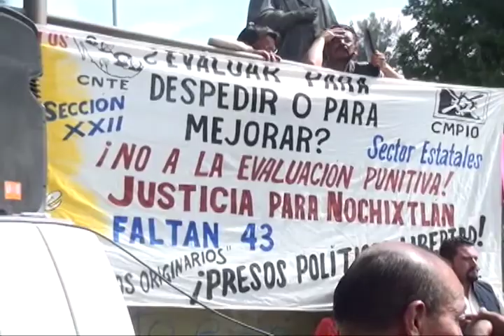Padres de familia, inconformes con la CNTE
Padres de familia de estudiantes oaxaqueños de distintos niveles reprocharon la decisión de la dirigencia de la Sección 22 de la CNTE, de posponer el reinicio de clases en Oaxaca del lunes 09 al miércoles 11 de abril por sus movilizaciones.